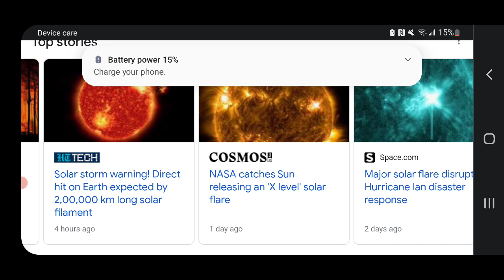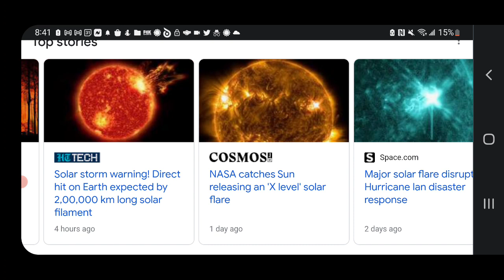Did Anyone Else Experience An Electrical Interference This Morning?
Please share your experiences.